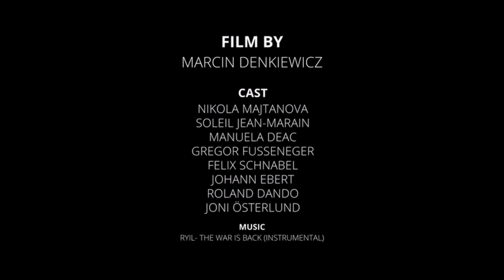SCRIPT, Marcin Denkiewicz